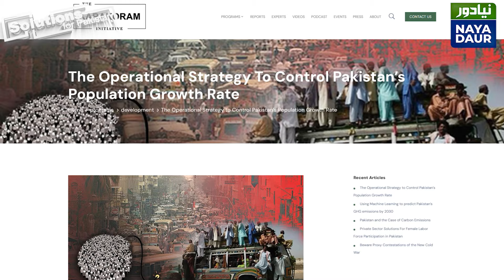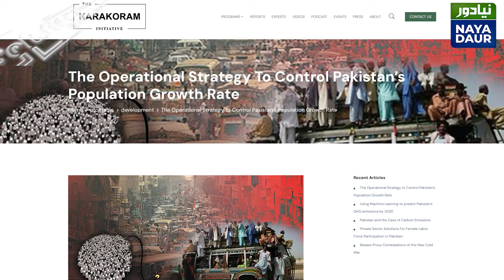Pakistan's Population Time Bomb Is Ticking. Is The Govt Listening?